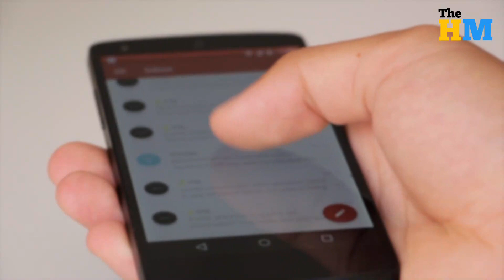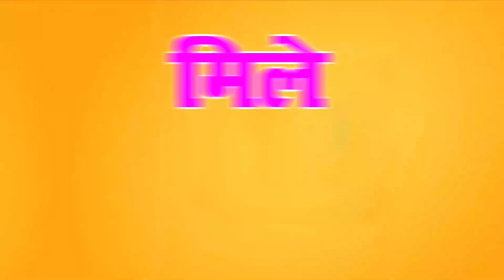Suresh Raina And Guru Randhawa's Statement On Mumbai Police Raid | Suresh Raina Arrested News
Video Title :-

Video Description :-
Recently mumbai police raided on a pub and arrested 34 people including Suresh raina and Guru randhawa for violating Covid-19 guidelines and now cricketer Suresh raina and Guru randhawa released a statement on their mistake. For full information watch this video.